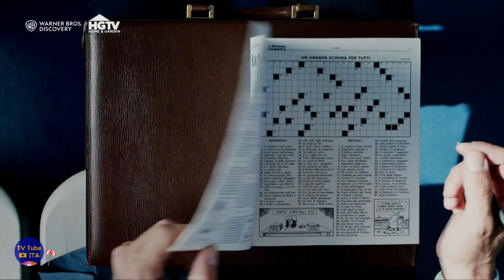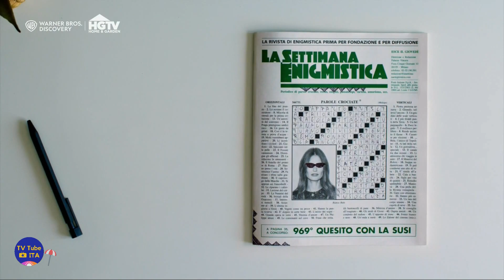Sequenza HGTV HD | 2 Agosto 2022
Sequenza di HGTV HD, registrata il giorno 02/08/2022 alle ore 07:05.

Include:
0:00 (Intro)
0:16 Promo "Case da sogno: Summer Edition"
0:46 Bumper pubblicitario
0:49 Pubblicità
3:34 Bumper pubblicitario
3:37 Promo: Tutta l'estate su HGTV
4:07 Bumper ident di rete
4:23 (Outro)

Buona Estate! 🌞